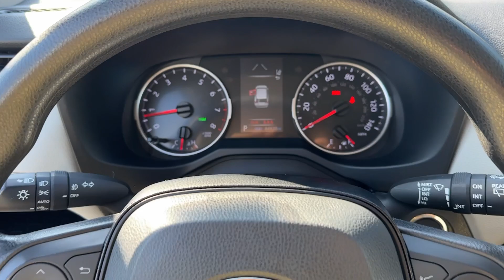2021 Toyota RAV4 XLE Atlanta, Marietta, Roswell, Kennesaw, Woodstock GA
Pre-Owned 2021 Toyota RAV4 XLE available at Ed Voyles CDJR located in 789 Cobb Pkwy SE, Marietta, GA, 30060.
Stock#: 5P52084 - VIN#: 2T3W1RFV7MC138779

Please mention the stock# 5P52084 when you contact the dealership for this vehicle.

Get acquainted with the  2021  Toyota RAV4.  Here's a refined and capable Rav 4 that's got everything you need to make your excursions comfortable and convenient. Whether you're running errands around town or having an off-road adventure, you'll love this compact SUV's excellent visibility and extra ground clearance. And its ample cargo capacity, driver assistance tech, and multimedia infotainment system give you the confidence to relax and enjoy the drive.   The following are some of this vehicles highlighted options: Pre-Collision System, Intelligent Auto on/off High Beams, Lane Departure Warning, Keyless Entry, Back-Up Camera, Adaptive Cruise Control, Keyless Start, Premium Sound System, Lane Keeping Assist, Fog Lamps. Optimize your driving experience in this rugged yet refined Rav 4. Our team of courteous professionals will help you make the most of your vehicle search. Kick it off with a fun, easy, and informative test drive.